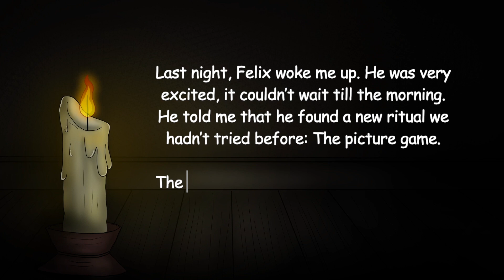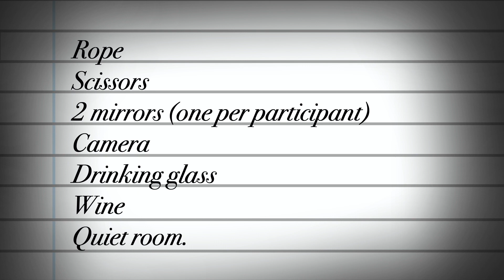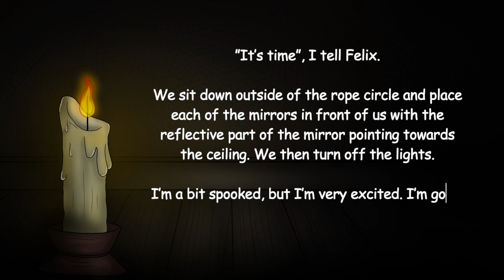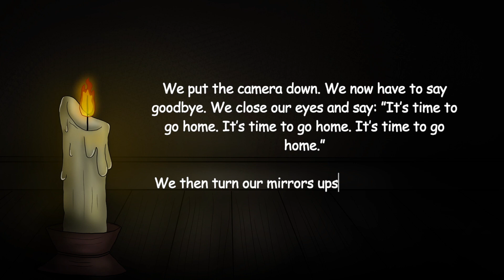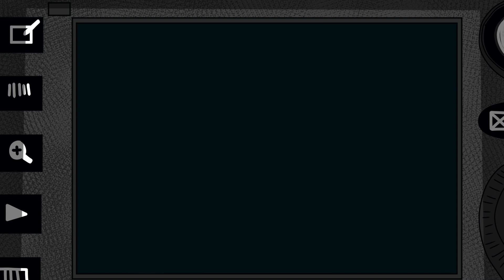"The Picture Game" GONE WRONG... ||Horror Story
Welcome…..

If you want your fan art featured in my videos, DM me your artwork on my Instagram "Kazcoanimations"! 😁